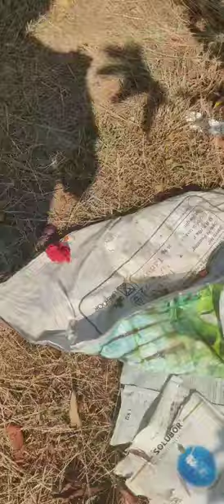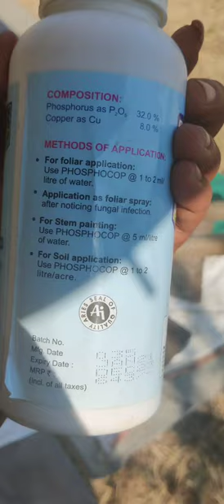bordopaste దానిమ్మ స్టెమ్ కి ఏమి మిక్స్ చేసుకోవాలి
bordo పేస్ట్ దానిమ్మ స్టెమ్ కి ఏమి మిక్స్ చేసుకోవాలి
redsoil Whats app group: Danimma rythulu flowering stage
మన దానిమ్మ
# Whats app group: Danimma rythulu Farming tips telugu, farming,agriculture,modern agriculture,agriculture technology,modern agriculture technology,agriculture noal farm,modern agricultural technology,agriculture business ideas,agriculture business,agricultural business ideas,farming technology,how to get more profit in agriculture farming business,profitable agricultural business ideas,agriculture farming,farming business ideas,how to use agricultural land,agricultural business, agriculture,farming,agriculture farming,agricultural,agriculture technology,agricultural tips,new agriculture farming,agriculture machines,agricultural products,types of agricultural careers,fafming gardening tips,types of agriculture,agriculture machine,agricultural marketing,tips,how to get more profit in agriculture farming business,farming technology,agriculture business ideas,farming business